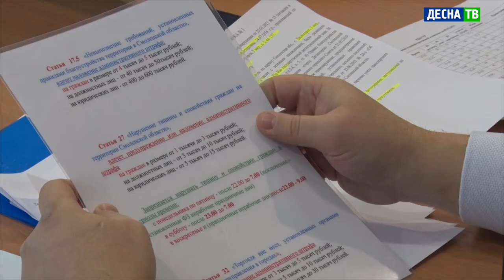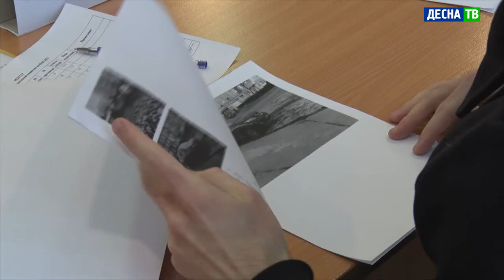Десна-ТВ: Очередное заседание административной комиссии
Очередное заседание административной комиссии прошло 9 февраля. Было рассмотрено 12 протоколов об нарушениях горожанами закона Смоленской области. Традиционно десногорцы пренебрегают правилами парковки автомобиля, а также шумят в ночное время, не думая о соседях.